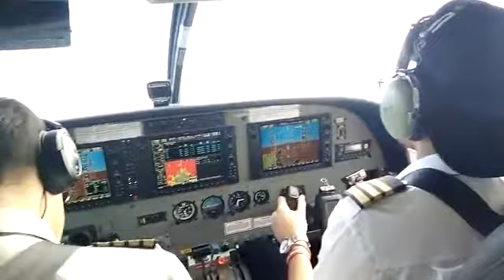Serasa Pesawat Sendiri Di Belakang Pilot Rampi Luwu Utara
Dr. Muhammad Akil Musi Dosen UNM Makassar